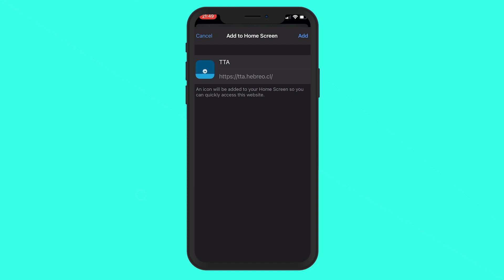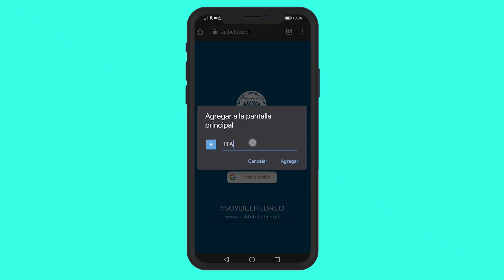Como crear un acceso directo a la plataforma TTA